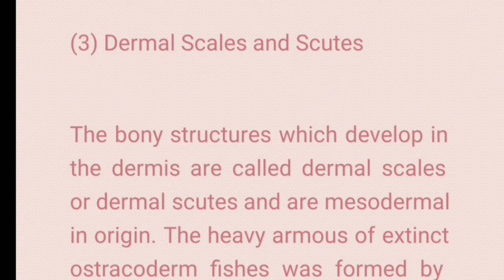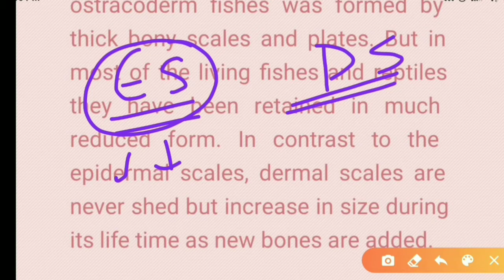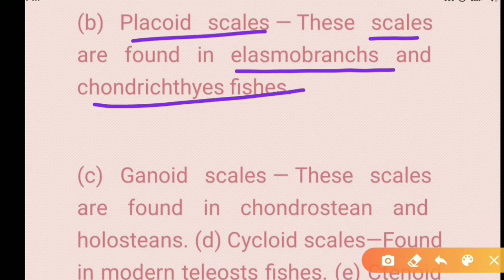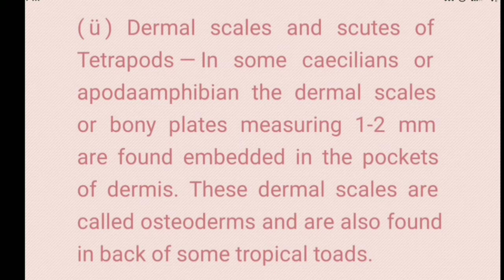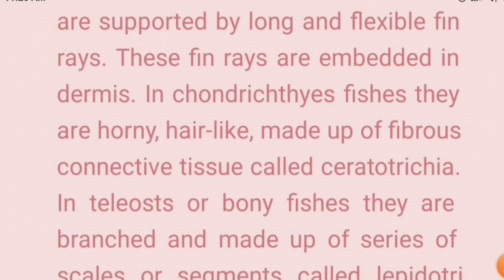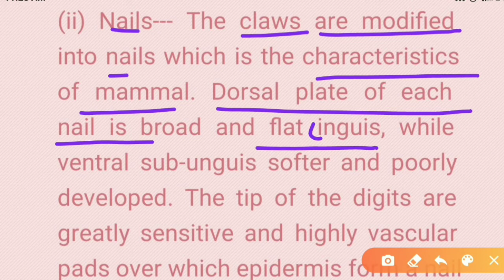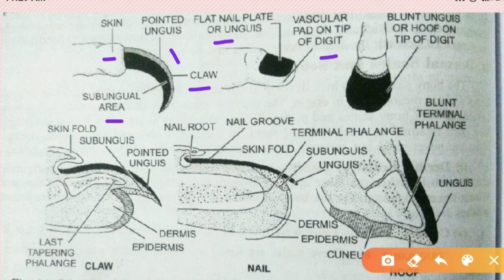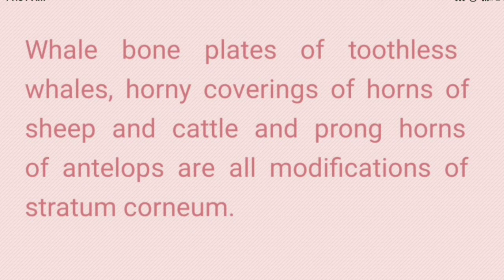3)-Derivatives of Integument (Continued)•Comparative anatomy of Integument in Vertebrates•M.sc B.sc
3)-Derivatives of Integument (Continued)•Comparative anatomy of Integument in Vertebrates•M.sc B.sc